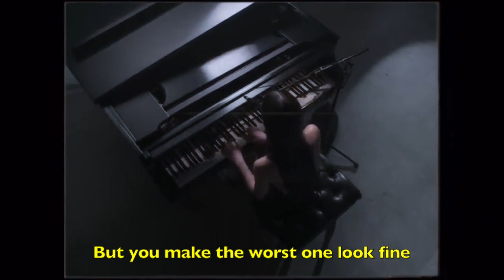80s Remix: Olivia Rodrigo - Vampire (1985 Version)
80s Remix: Olivia Rodrigo - Vampire (1985 Version)